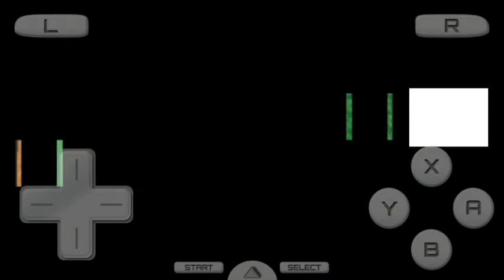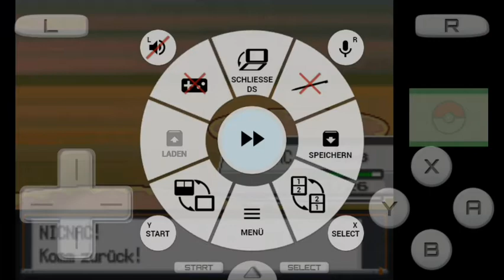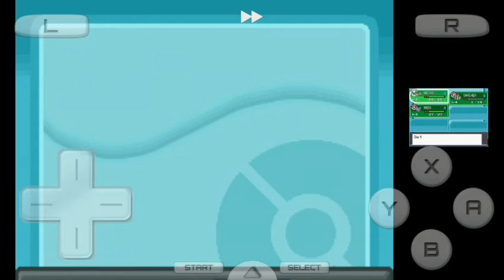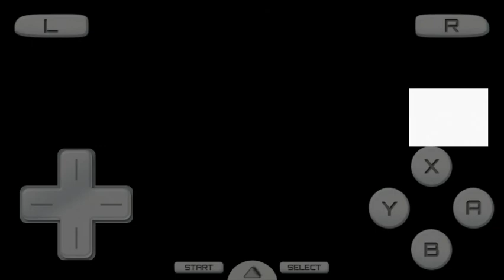Lets Play Pokemon SoulSilver Randomizer #2 Shiny Bibor kam zu spät 😭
Eine weitere Randomizer folge! 😃

Ich beginne mit dem Training bevor ich die dritte Folge starte